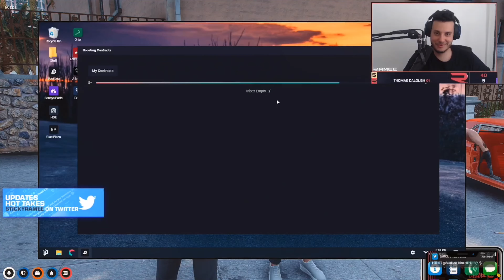Nopixel Clip|Ramee Reaction to Vatos Alliance Picture